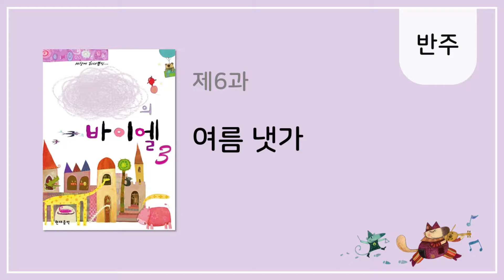[나만의 바이엘 3] 여름 냇가 - 반주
여름 냇가 - 오케스트라 반주